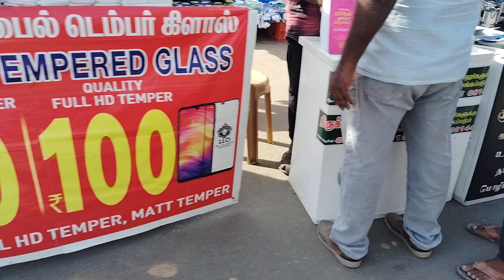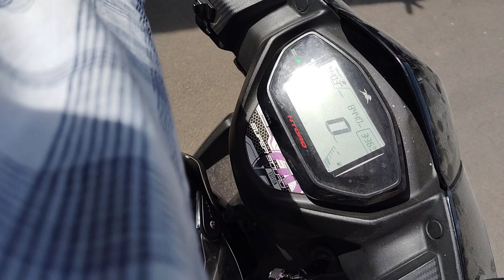16.08.2024 Pallavaram Friday Market